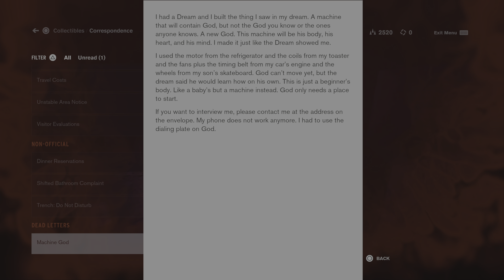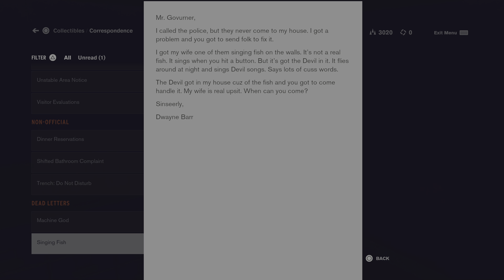Control Ultimate Edition| Part 2: Learning About the Madness